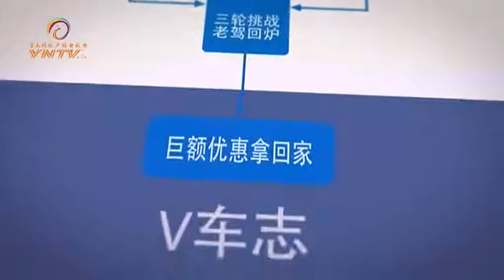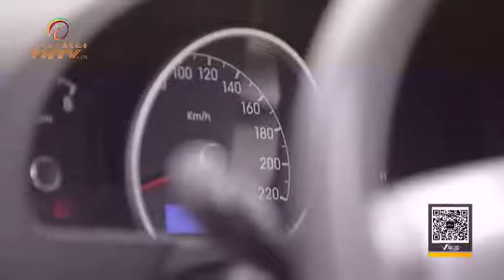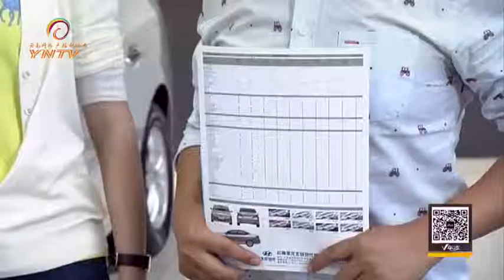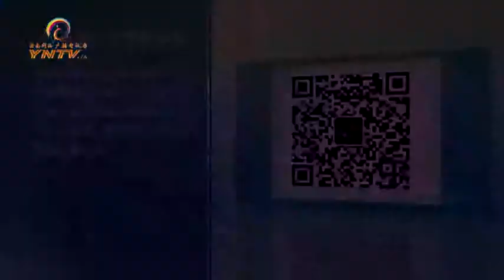现代悦动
关注中国云南卫视官方频道，更多精彩内容！